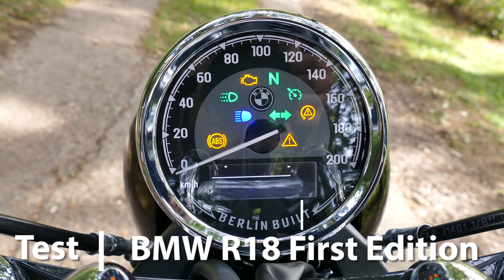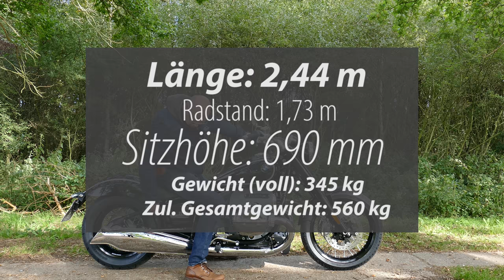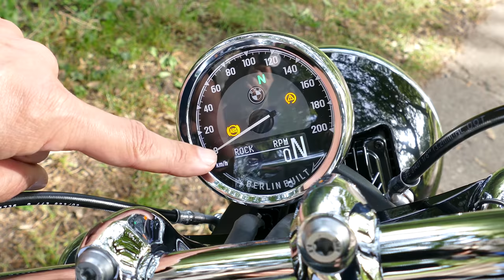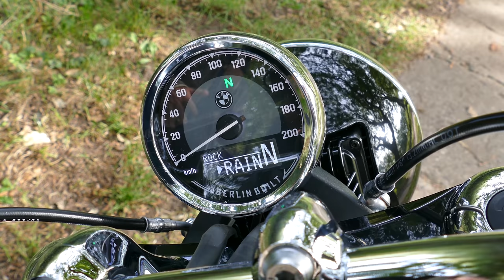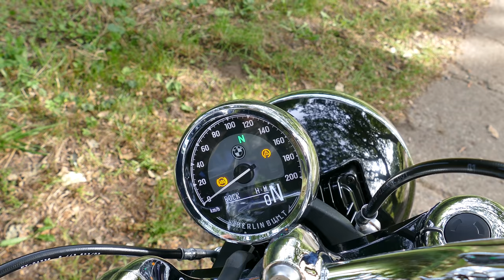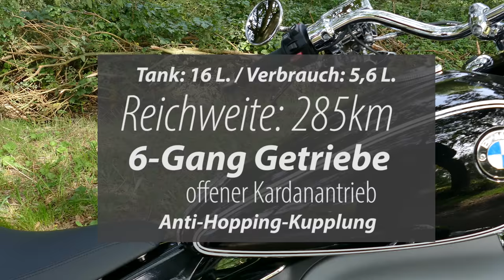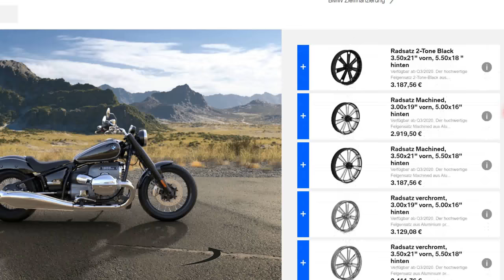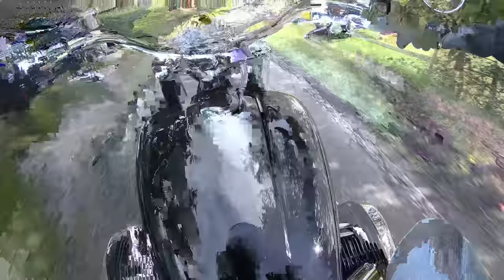BMW R18 | Test des neuen Heritage-Boxers von BMW (deutsch)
Test der BMW R18 "First Edition" mit Pro/Contra, Ausstattung, technische Daten, Probefahrt, Beschleunigung etc. Alles, was ihr zur neuen BMW R 18 wissen müsst, erfahrt ihr in diesem Video! Testbike von Bergmann & Söhne

Unser technisches Equipment

Testkategorien:
00:00 - Einleitung
03:20 - Abmessungen der BMW R 18
04:24 - Probefahrt Teil 1
06:14 - Cockpit und Beleuchtung
10:08 - Fahrwerk, Räder, Bremsen & Bremstest
12:03 - Motor: Leistung und Verbrauch
15:30 - Soundcheck im Stand und während der Fahrt
15:58 - Meinungsaustausch: Pro und Contra zur R18
23:31 - Probefahrt Teil 2